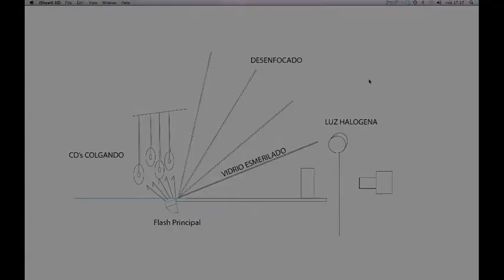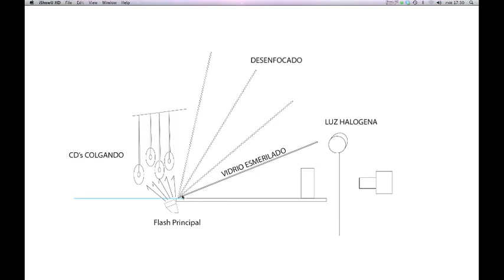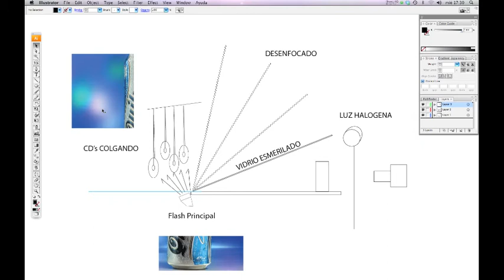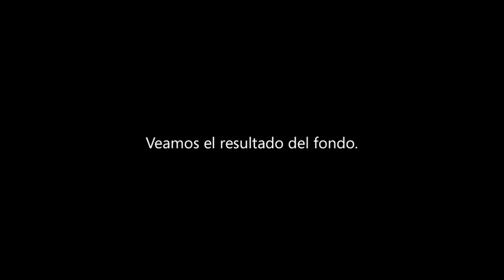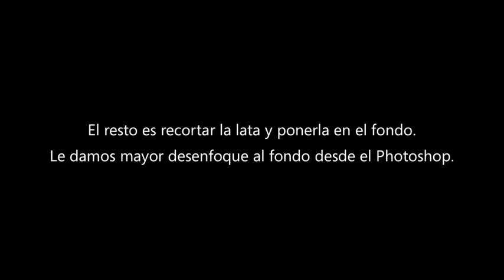Iluminación Latas (Parte 2)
Tutorial que muestra la iluminación para latas metálicas y como armar un fondo con cosas que tenemos si o si en nuestras casas!!!